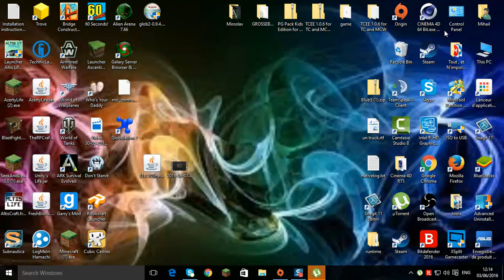6 les blagues les plus nulls de 2016